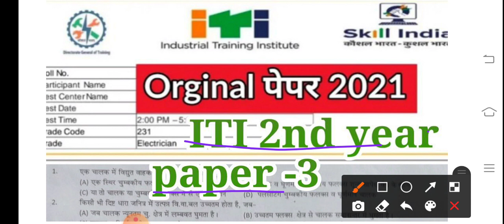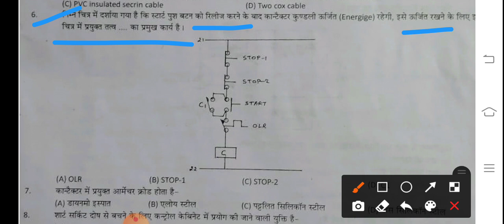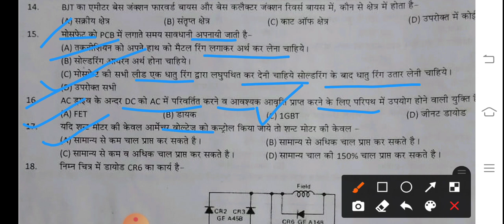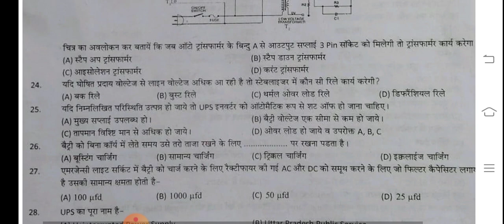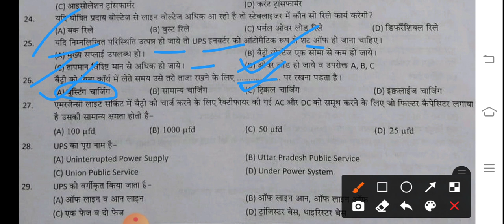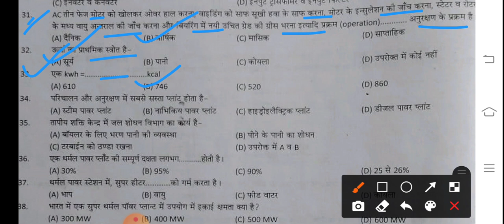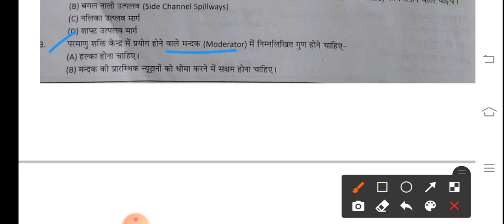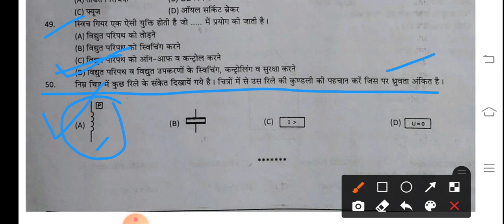ITI 2nd year electrician theory paper -3 CBT EXAM 2021 परीक्षा में बार-बार पूछे जा रहे हैं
[6/17, 07:24] Suresh Baloda: ITI 1st year electrician theory paper

5 अप्रैल 2021 इलेक्ट्रीशियन थ्योरी का पेपर देखने के लिए नीचे वाली लिंक को क्लिक करें

JVVNL
Rvvnl
Avvnl
Uppcl tg2
DMRC
JMRC
Nmrc
Lmrc
Nmrc
ISRO
NFC
DRDO
Iocl
Ordnance Factory
Group d
NTPC
Sale
Bell
Electrician practical
Fitter practical
Mechanical practical
Machinist practical
Copa practical